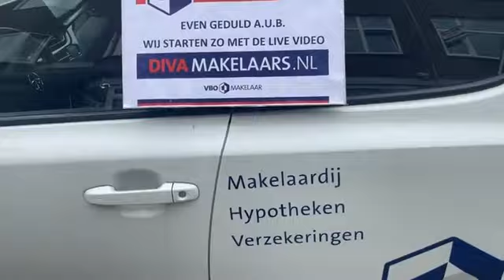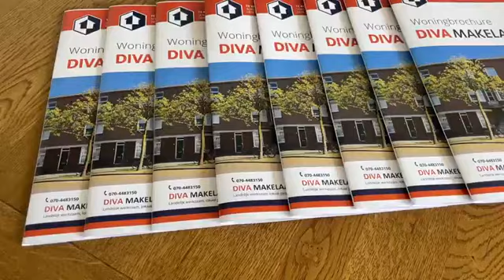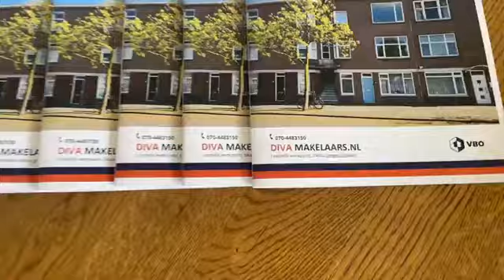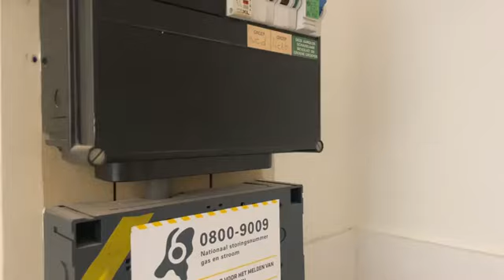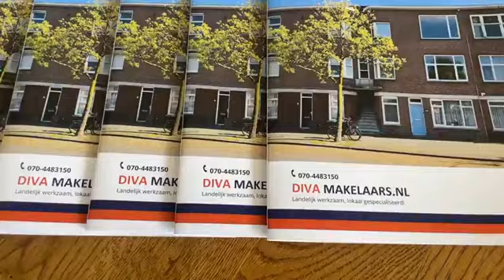DEN HAAG Te koop 3-kamer Appartement Soestdijksekade 326 (Leyenburg)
Kijkt u mee met de live video bezichtiging van dit moderne appartement op de 1ste etage met 2 slaapkamers, nieuwe kunststofkozijnen met dubbelglas, moderne keuken uit 2024, balkon en fraai uitzicht over het water!

Soestdijksekade 326 gelegen in de wijk Rustenburg Oostbroek in DenHaag

voor meer informatie, foto’s, plattegrond en brochure

DIVA Makelaars
Soestdijksekade 337 (hoofdkantoor)
2574 AL Den Haag
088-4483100